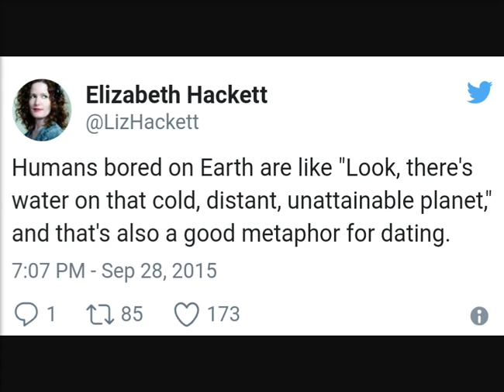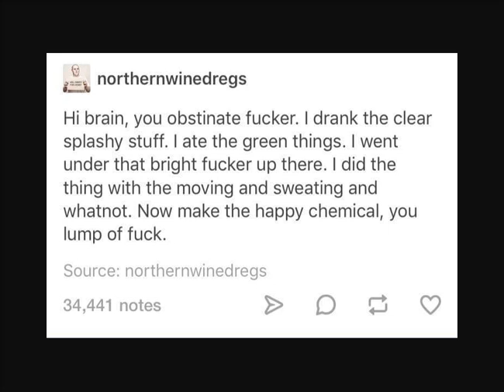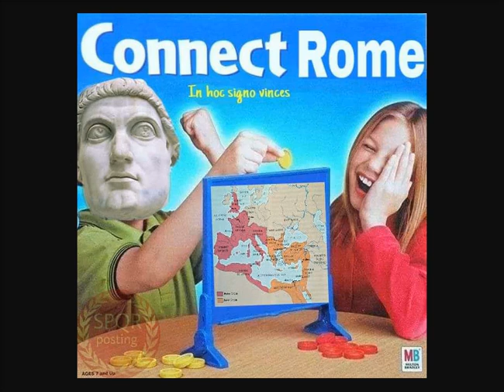Dump of 43 more memes I've shown my therapist